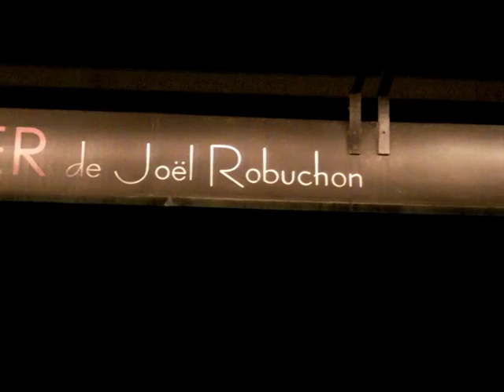Joël Robuchon.avi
l' Atelier Paris